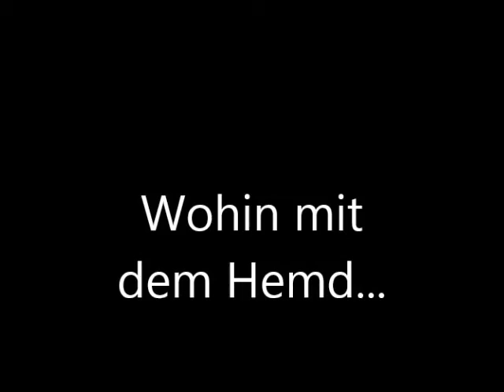Benny the Norfolkterrier